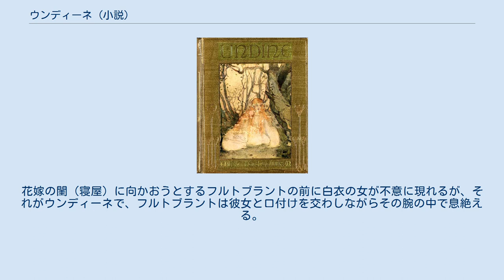ウンディーネ (小説)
『ウンディーネ』（Undine）は、1811年に発表されたフリードリヒ・フーケの中編小説。
水の精霊ウンディーネと騎士フルトブラントとの恋と、その悲劇的な結末を描く幻想譚である。
ゲーテから賞賛を受けたのを始め作者の生前から広く読まれ、多くの絵画、舞台、音楽などの題材となった。
 フケーはこの物語の典拠としてパラケルススによる古文献を挙げており、またパラケルススが取り上げているシュタウフェンベルクのニンフの物語も着想のもとになったと考えられる。
 とある人里離れた岬で老いた漁師が釣りをしていると、不吉なものが棲むと言われる森を通り抜けて騎士フルトブラントが現れ、一晩の宿を求める。
フルトブラントは、老夫婦の家で、養子である不思議な少女ウンディーネと出会いたちまち恋に落ちる。
次の日から大水が起ってフルトブラントは漁師の家を出られなくなるが、その滞在の間にウンディーネとの仲を深めていき、ついに彼女と結婚することが決まる。
結婚翌日の床でウンディーネは、自分の正体は水の精であり、大水やその間の不思議な出来事も自分の仕業だったと打ち明けるが、フルトブラントは変らぬ愛を誓い、ウンディーネを妻として町へ連れ帰る。
 町ではもともとフルトブラントのことを慕っていた貴婦人ベルタンダが彼を待っていた。
フルトブラントがウンディーネを連れて帰ったことで彼女は失望するものの、ウンディーネとは気が合い打ち解けた仲となる。
しかしベルタルダの霊名日に、祝いの席でベルタルダの本当の両親があの老いた漁師の夫妻であることを明かすと、ウンディーネの案に違ってベルタルダは激昂し、訪れた老夫妻に罵声を浴びせてしまう。
この出来事からフルトブラントたちはいたたまれなくなり、上の振る舞いから育ての親からも生みの親からも勘当されてしまったベルタルダとともに自分の城に引きこもってしまう。
 リングシュテッテンの城で生活するうち、フルトブラントの心は次第にベルタルダのほうへ傾いていく。
ウンディーネはベルタルダの窮地を救うことで一時フルトブラントの情愛を取り戻すが、その後3人でウィーン旅行に行った際、ウンディーネの存在がもとで水の精から様々な悪戯を仕掛けられ、ついにフルトブラントは「水の上でウンディーネを叱ってはいけない」という精霊界の掟を破ってしまう。
ウンディーネは掟に従い、嘆きながらフルトブラントのもとを去り水の中へ帰っていく。
 ウンディーネを失ったフルトブラントは悲しみに暮れるが、やがてベルタルダへの愛がよみがえり彼女との再婚を決意するに至る。
夢に現れて必死に懇願するウンディーネの努力もむなしく、フルトブラントはベルタルダと婚礼の式を挙げてしまい、ウンディーネは精霊界の掟に従いフルトブラントの命を奪わなければならなくなる。
花嫁の閨（寝屋）に向かおうとするフルトブラントの前に白衣の女が不意に現れるが、それがウンディーネで、フルトブラントは彼女と口付けを交わしながらその腕の中で息絶える。
 『水妖記（ウンディーネ）』柴田治三郎訳、岩波書店、1978年。
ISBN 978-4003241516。